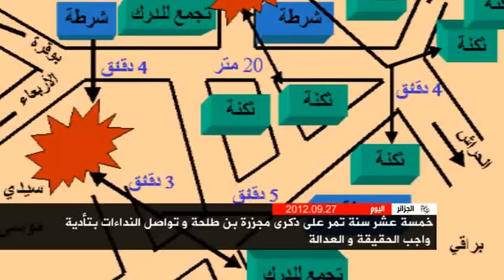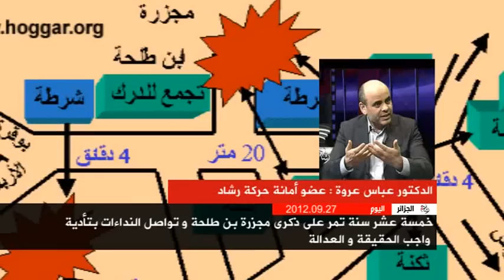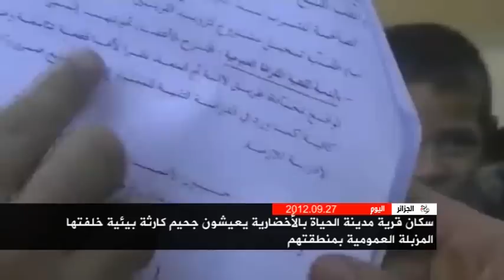Algeria Today 2012.09.27 الجزائر اليوم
Algerie Algeria Rachad RachadTV